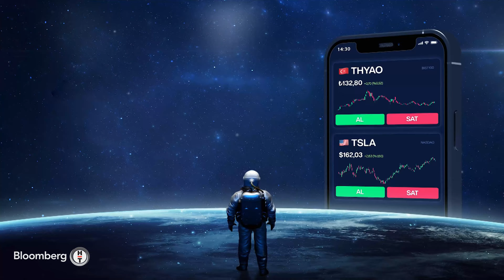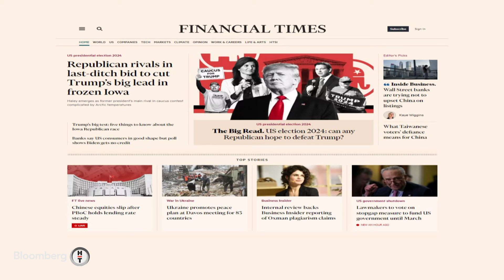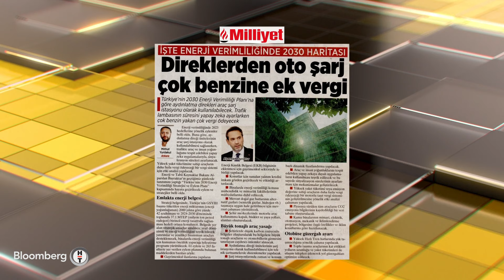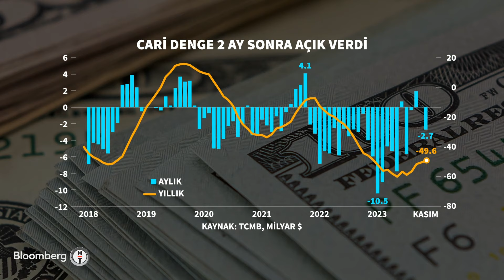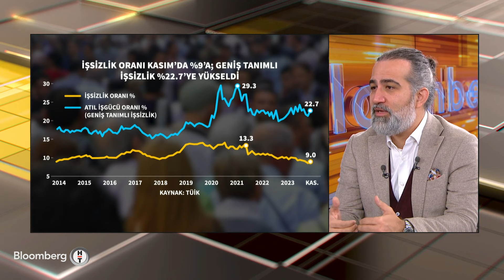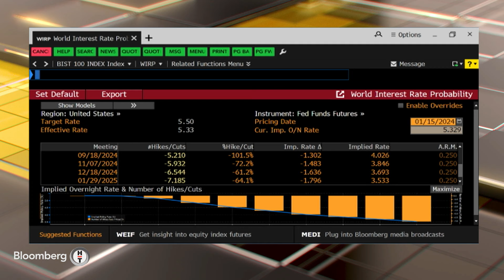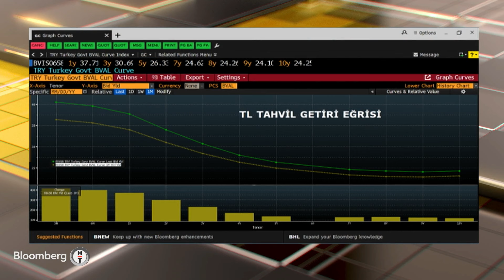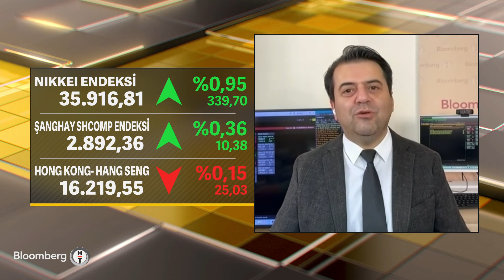İlk Söz - "Cari Dengede Ana Trend Düzelme Yönünde" | 15 Ocak 2024